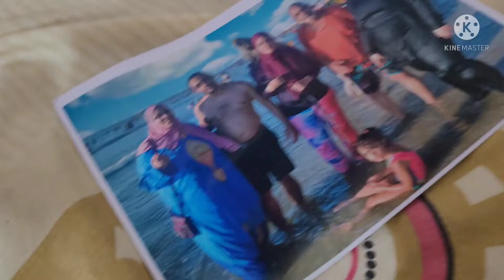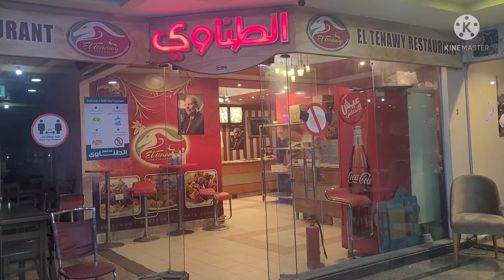إتنصب علينا في الجمبري فاخر يوم لينا نشتري حلويات من بلبول و نلف السوق لأخر مرة للودع يا راس البر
اغتنم أهالي المدينة الإمكانيات الطبيعية التي حبى الله بها مدينتهم،
العشش _هو الاسم الدارج بين أهالي المدينة والذي يطلق على المنازل المصيفية، # راس _البر_2021
استعدوا للصيف.. شاهد منطقة اللسان برأس البر فى دمياط
لمصيف وخاصة منطقة اللسان للأستمتاع بالجو المشمس والطبيعة الخلابة بعد استقرار درجات الحرارة وبعدء انتهاء الموسم المستوى وحلول فصل الربيع.كانت منطقة اللسان برأس البر، قد شهدت أعمال تطوير وصيانة بعد تعرضها للتأثر بسبب سوء الأحوال الجوية وسقوط الأمطار التى شهدتها البلاج على مدار فترات طويلة حيث تم إعادة صيانة أعمدة الإنارة والرخام والممشى والمقاعد وتم وضع حواجز اسمنتية بمعرفة حماية الشواطىء لحماية شاطىء منطقة اللسان

رأس البر هي مدينة مصرية تتبع محافظة دمياط، وتشكل شبه مثلث من اليابسة يطل ضلعه الشرقي على نهر النيل والغربي على البحر المتوسط وقاعدته على القناة الملاحية لميناء دمياط، ويلتقي عند قمته مياه المتوسط المالحة بمياه نهر النيل العذبة. يتسم مناخ المدينة باعتدال الجو وجفافه، فيما يمتاز تخطيطها العمراني بالأناقة والتنظيم، فضلاً عن كثرة الحدائق والأشجار.عرفت المدينة قديماً قبل الفتح العربي باسم «جيزة دمياط»، أي «ناحية دمياط»، وعندما زارها المقريزي سماها «مرج البحرين». واكتسب اسمها الحالي «رأس البر» بسبب موقعها على خريطة مصر حيث تعد أول مدينة مصرية تطل على ساحل البحر المتوسط، وتشكل أراضيها لساناً من اليابسة داخل الماء. تعود نشأة المدينة إلى عام 1823، حين كان مشايخ الطرق الصوفية وأتباعهم بدمياط يسيرون نحو الشمال مع النيل للاحتفال بمولد «الشيخ الجربي» بمنطقة الجربي جنوب رأس البر. وتردد التجار على رأس البر قديماً لمقابلة سفنهم العائدة من رحلاتها التجارية، وأخذت المدينة تكبر يوماً بعد يوم، إلى أن أصبحت في جمال شواطئها وهدوء مقامها تنافس المصايف المصرية الشهيرة على ساحل المتوسط، وظلت المدينة مصيفاً لكثير من مشاهير السياسة والفن في مصر قبل ثورة يوليو 1952 وبعدها. ومن أبرز هؤلاء المطربة أم كلثوم، والموسيقار محمد عبد الوهاب، والعديد من الوزراء.

تشتهر المدينة حالياً بكونها مصيف الطبقة الوسطى من المصريين نتيجة لأسعار الإقامة بها التي تعد في متناول أيديهم. وتمتاز المدينة بوجود عدد من المزارات الجميلة، من أهمها منطقة اللسان، وفنار رأس البر التي شيدت عند شاطئ البحر المتوسط لترشد السفن ليلاً، والتي شهدت المنطقة المحيطة بها تطويرا جعلها مزاراً مهماً، ومنطقة الجربي التي كانت تشهد قديماً الاحتفالات بمولد سيدي الجربي، وكورنيش النيل.